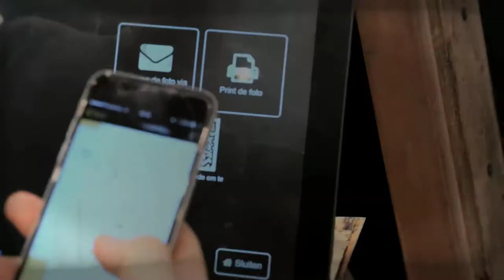Western Selfie Mirror by SNAPCOM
This is our special creation for Suzuki @Brussels Motor Show 2016